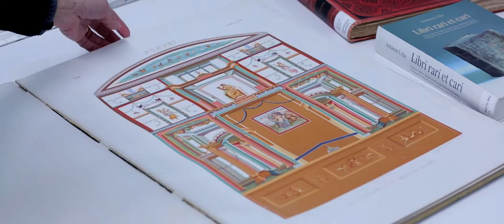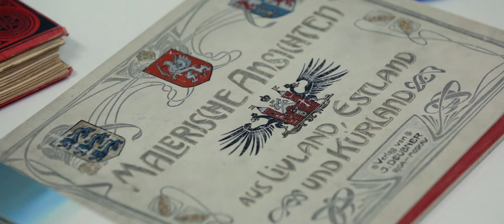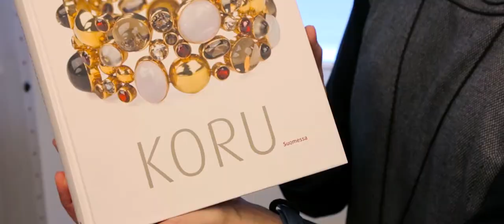Museoviraston kirjasto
Museoviraston kirjasto on kaikille avoin Helsingin Sturenkadulla sijaitseva museoalojen erikoiskirjasto. Kirjaston keskeisiä aihealueita ovat arkeologia, historia, kansatiede, museologia, taidehistoria ja rakennussuojelu.

Museoviraston kirjasto on osa Museovirastoa, joka on aineellisen kulttuuriperinnön ja kulttuuriympäristön asiantuntija, palvelujen tuottaja, toimialansa kehittäjä ja viranomainen.

Suomessa on yleisten ja tieteellisten kirjastojen ohella satoja erikoiskirjastoja. Monet näistä ovat kokoelmineen ja palveluineen avoimia kaikille tiedon ja elämysten tarvitsijoille. Kirjastokaista ja erikoiskirjastot tuottavat uutta ohjel-masarjaa, jonka kussakin osassa esitellään yksi erikoiskirjasto tiloineen ja palveluineen. Tämä ohjelma on osa tuottamaamme Erikoiskirjasto esittelyssä -sarjaa. Kirjastonjohtaja Tuija Siimes esitelee ohjelmassa Museoviraston kirjastosta.

Tuottaja ja toimittaja: Riitta Taarasti
Ohjaus: Tuomas Lipponen
Kuvaus: Tuomas Lipponen ja Panu Somerma
Editointi: Toni Anttia
Grafiikat: Harri Oksanen
Tuotanto: Kirjastokaista -- Kirjastot.fi, 2013